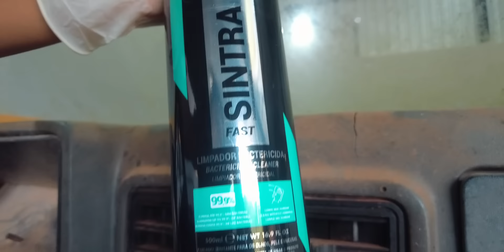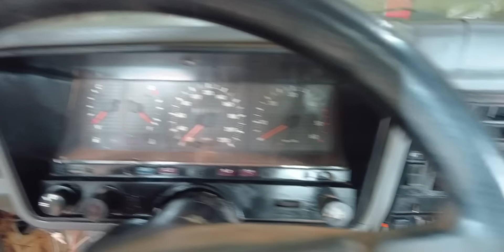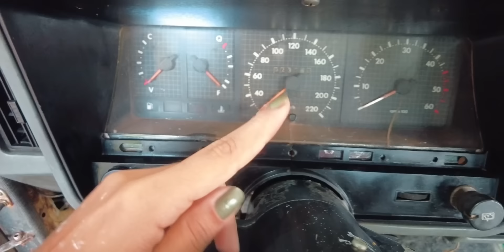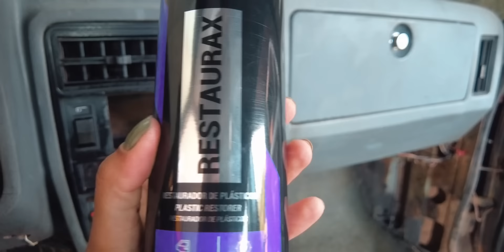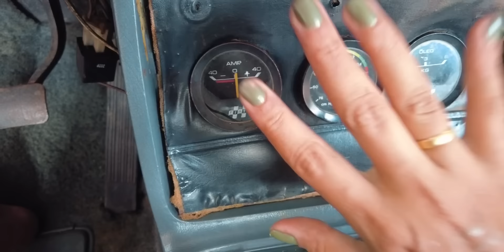Limpeza nível Hard no Interior da CARAVAN ! EP3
Fizemos a limpeza interna da Caravan Comodoro 83. Higienizamos o teto, forros de portas, painel, bancos e carpete. E, antes de colocar tudo no lugar fizemos soldas no assoalho. Gostaram? Rumo300k